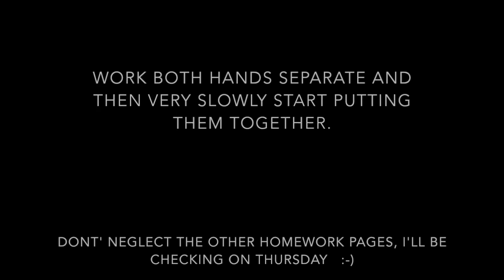Page 160 "Minuet in F Major" RH Breakdown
A breakdown of the Right Hand part of "Minuet in F Major" on Page 160  of Alfred's Group Piano for Adults: Book 1 (2nd edition).  The first half of the video plays through the right hand hand.  The second half of the video breaks down the hand positions measure by measure.